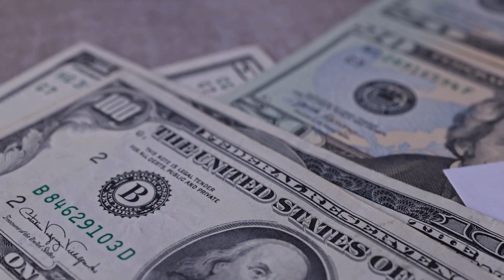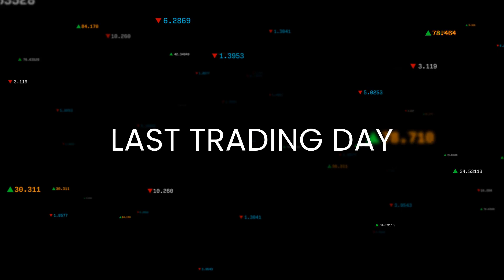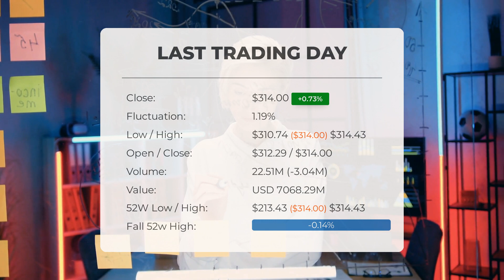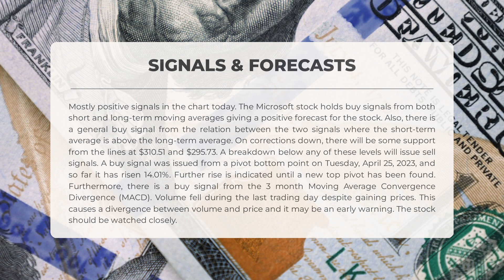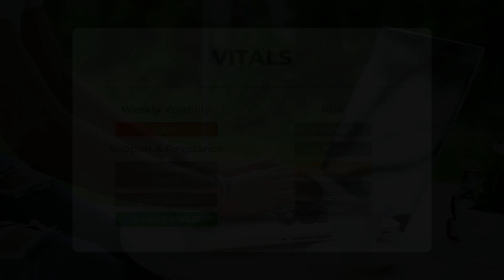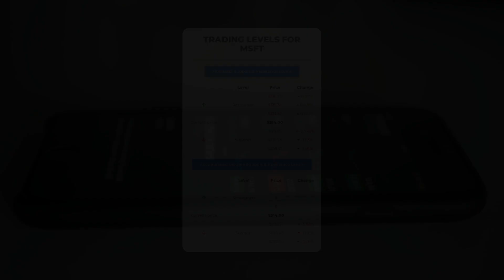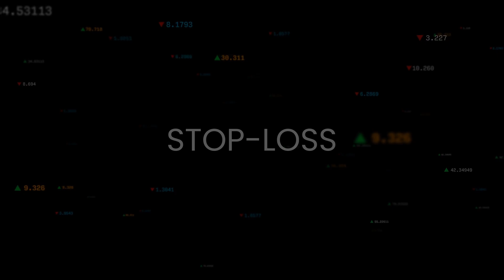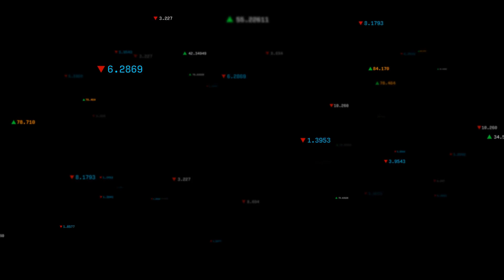Microsoft Stock Rocketing? In-Depth MSFT Analysis & Top Predictions for Thu - Seize the Moment!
Microsoft price prediction was made for Thursday, May 18, 2023

  We go over the MSFT Inc. stock and give our stock price prediction (MSFT). Our MSFT stock price analysis and stock price forecast on MSFT for Thursday, May 18, 2023

  Microsoft Stock Analysis - MSFT Stock Price Prediction for Thursday, May 18, 2023